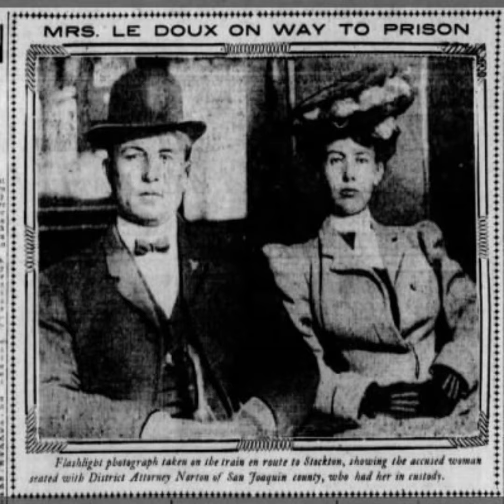Weird Genealogy Minute - Trunk Murder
Emma LeDoux murdered her husband and stuffed him in a trunk in 1906.